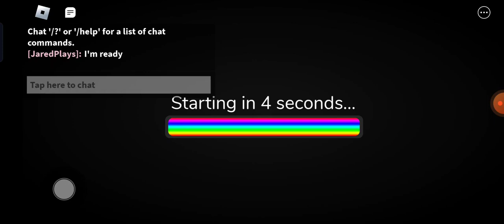November 9, 2022